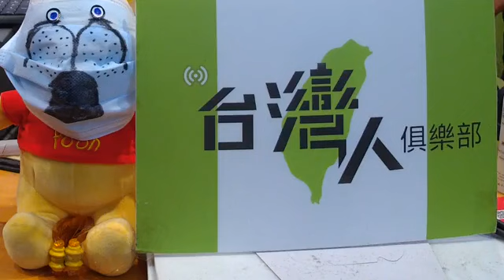20210818 台灣人俱樂部 上午②